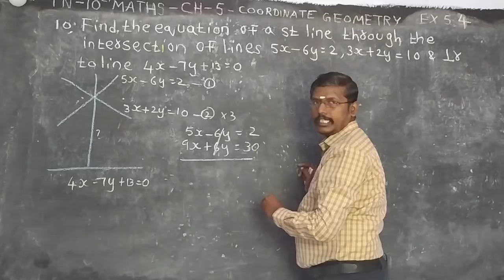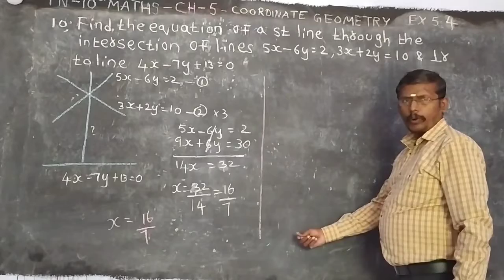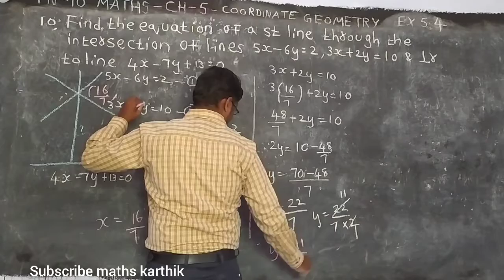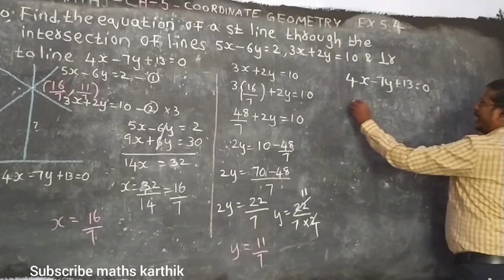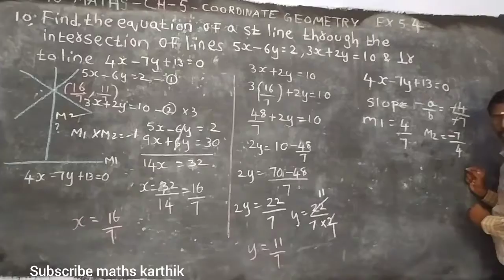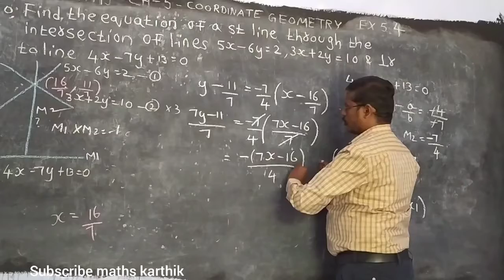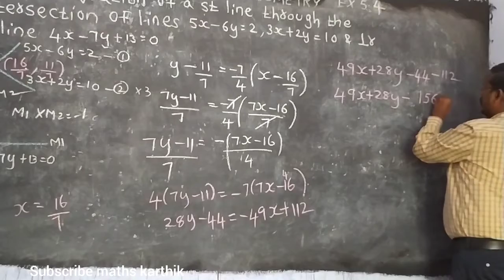TN NEW SYLLABUS 10th maths Ch-5-Coordinate Geometry-EX-5.4-10